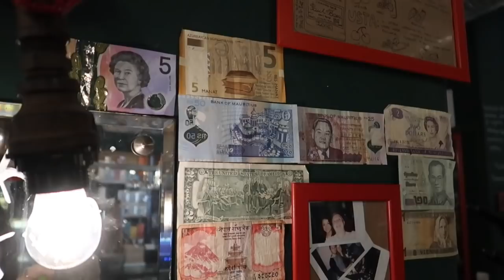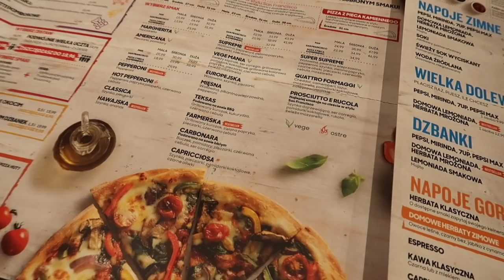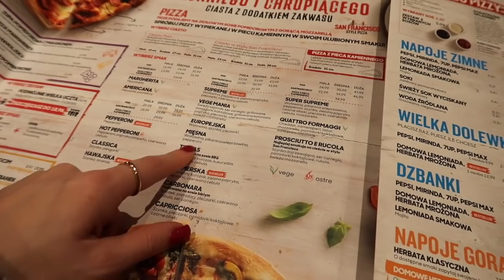TO BĘDZIE COŚ SPECJALNEGO, COŚ WYJĄTKOWEGO!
Kolejny vlog na kanale, a w nim przepyszne śniadanie w Bubbles, spacer po Łazienkach i zapowiedź czegoś ekstra! Koniecznie sprawdźcie!

Muzyka w filmie:
ES_Song: Bottai
ES_Song: Starfields
ES_Song: Love Is Strong
ES_Song: Starfields